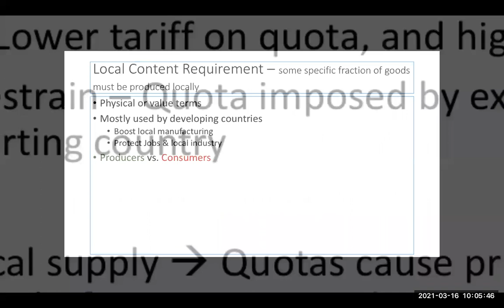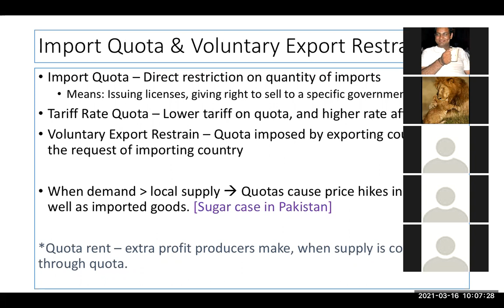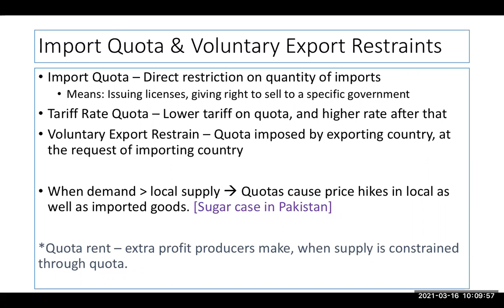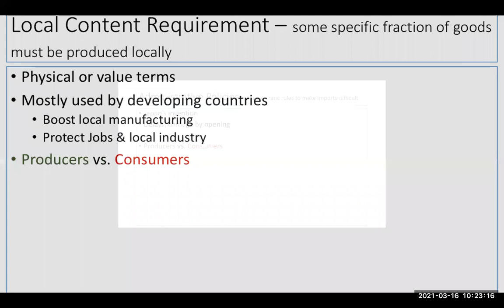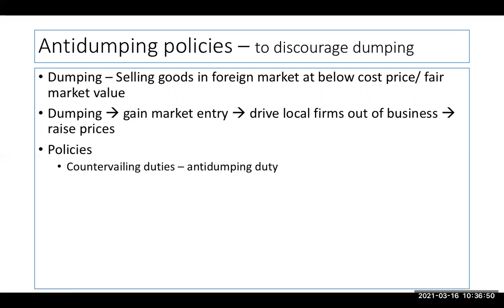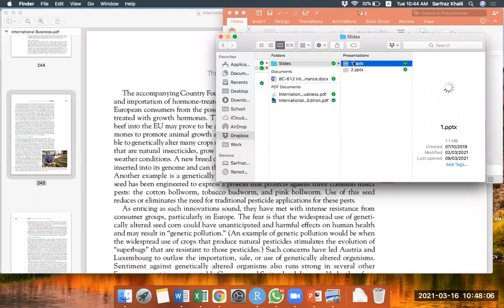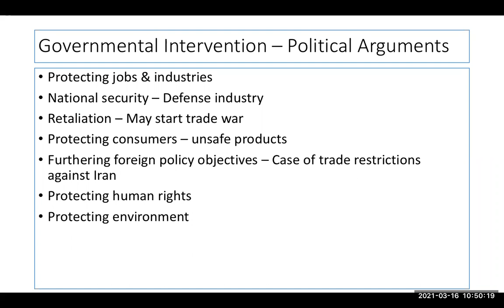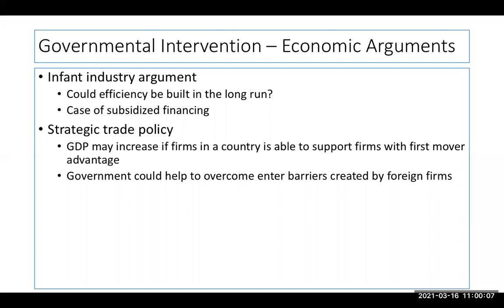How Governments Intervene in International Trade # 2